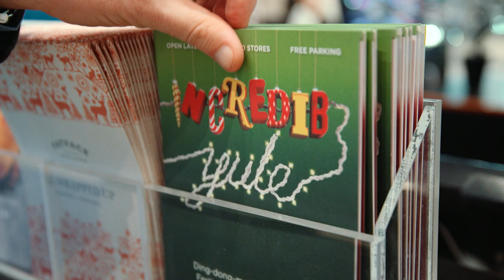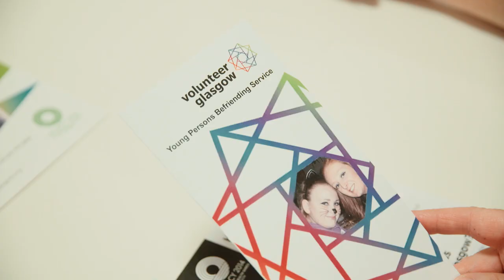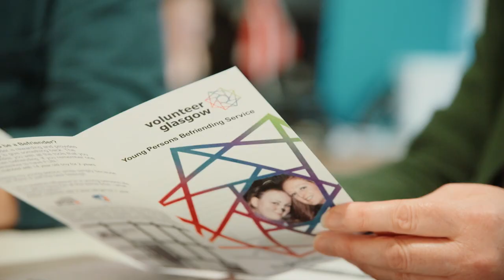Make a Contribution with Young Persons Befriending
The service matches young people who are experiencing difficulties with adult volunteers who are recruited, trained and supported.